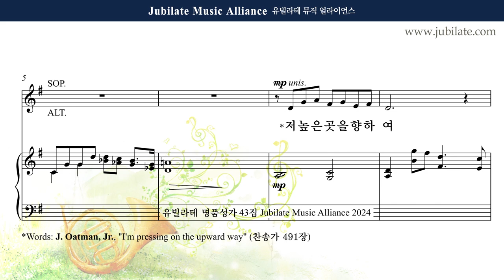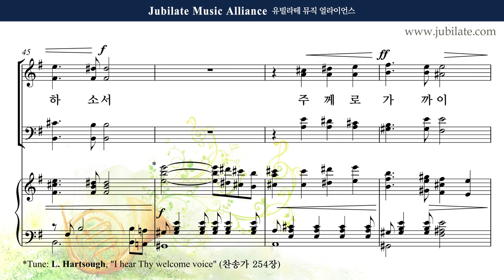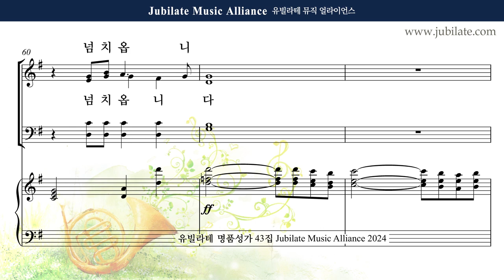[유빌라테 43집] 16. 박혜진 - 저 높은 곳을 향하여 Tenor